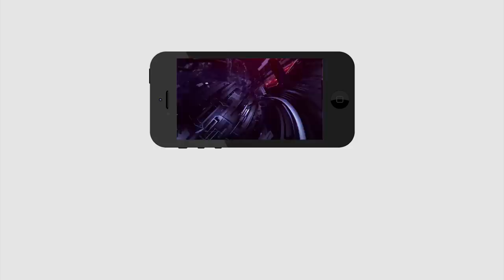Bathukamma Sarees Distribution Start Sept 23 | Telangana News | CM KCR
ఈసారి... బతుకమ్మ చీరలు చాలా కాస్ట్ లీ